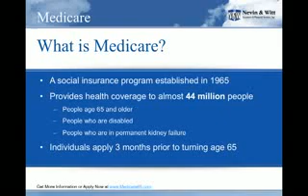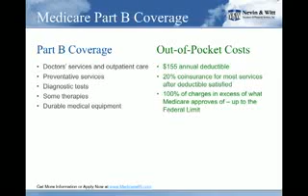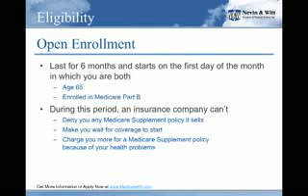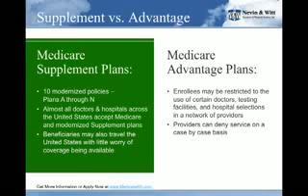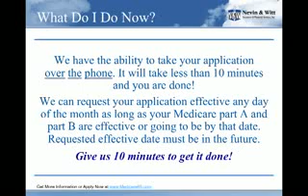Getting A Medicare Supplement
Uploaded by NevinandWitt on Aug 11, 2010